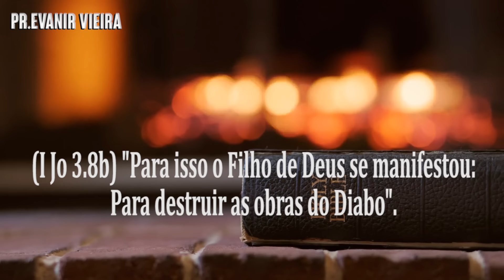Oração para queimar todo o mal! Pastor Evanir Vieira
Hoje o Pastor Evanir Vieira fará uma oração para desfazer o mal, deixe seu pedido de oração abaixo.

Todas as entidades malignas serão expulsas e a enfermidade do seu corpo irá embora, sua vida financeira fluirá,. Vamos orar? É orando que você vai ver o que o filho de Deus se manifestou para desfazer as obras do Diabo.

Toda perturbação emocional, depressão, ansiedade e insônia, por exemplos, cairão por terra. Não há maldição que fique em pé, na presença do Senhor Deus.

Use a autoridade do nome de Jesus e sua vida espiritual será outra. Esta batalha espiritual, esta guerra espiritual será vencida por você, após esta oração.

1-🛍-Podemos te dar um ebook gratuito de batalha espiritual. Procure-nos no zap: 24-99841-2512 ou 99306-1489 ou 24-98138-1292;

2-📘 Temos um curso online onde ensinamos como ser cheio do Espírito Santo, no

7-✅Siga-nos nos zaps: 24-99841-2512 ou 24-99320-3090 ou 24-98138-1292.